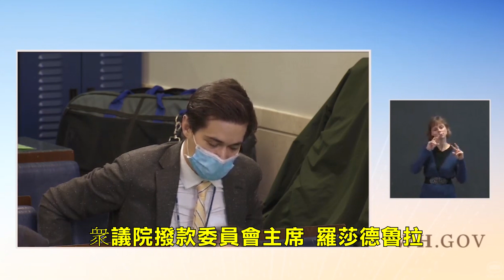【白宮記者會】03.01.2021 中文字幕版 川普宣布2024回歸 白宮如何對待? 墨西哥總統會見拜登 白宮:不考慮提供疫苗!!